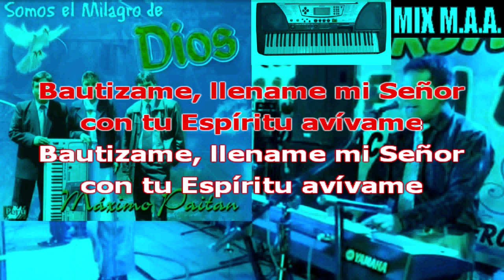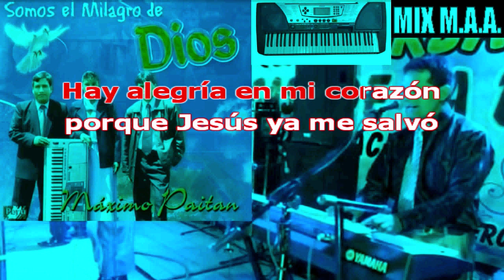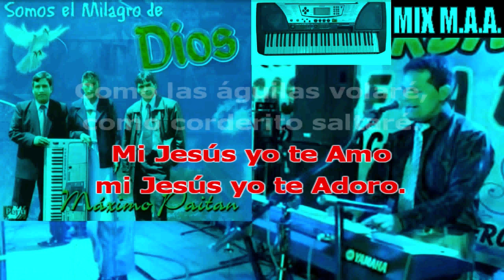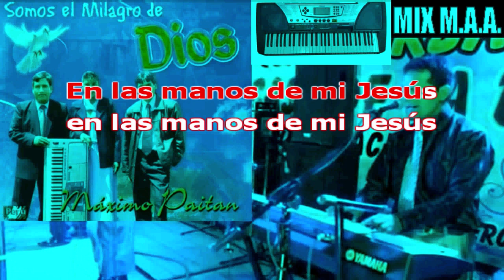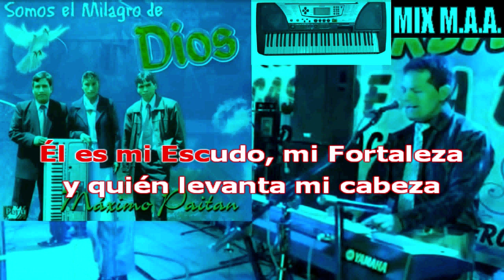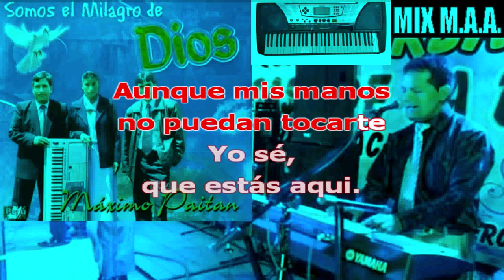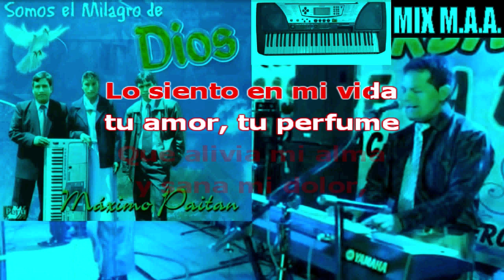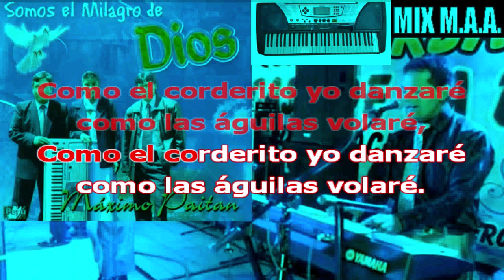Mix de Ministerios de Alabanza y Adoración (Pista/Karaoke) + MIDI "Paitanitos"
1.Como cordero yo saltaré
2.Hay alegría en mi corazón
3.Como las águilas volaré
4.En las manos de mi Jesús
5.Aunque mis ojos no puedan verte
6.Aunque me digan "Loco Aleluya"